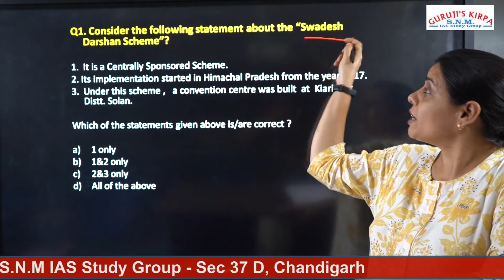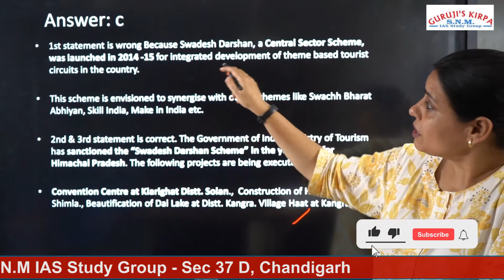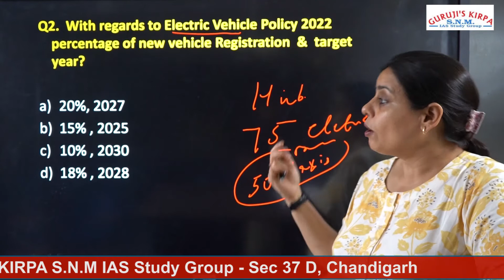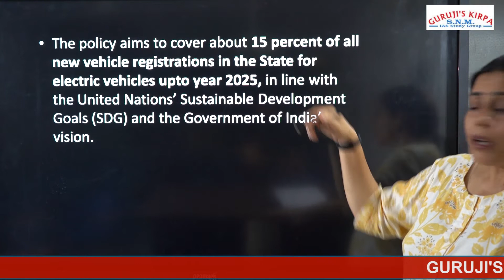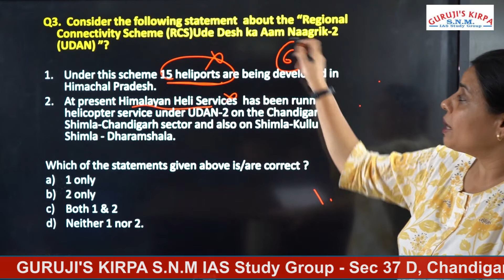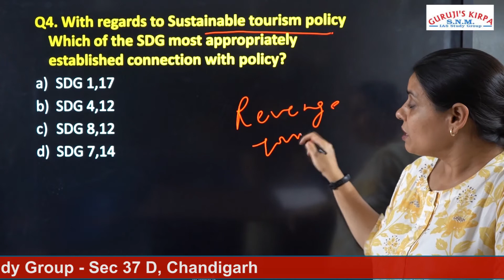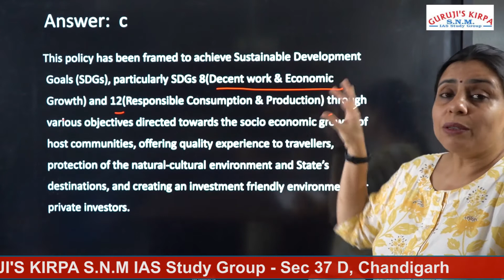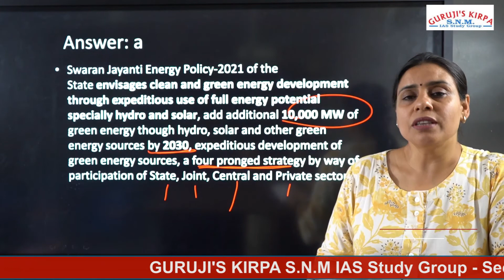HP GK CURRENT AFFAIRS QUESTIONS FOR HAS, NT & ALLIED